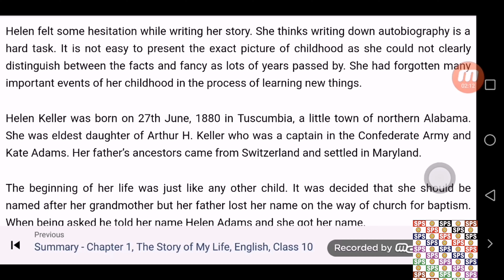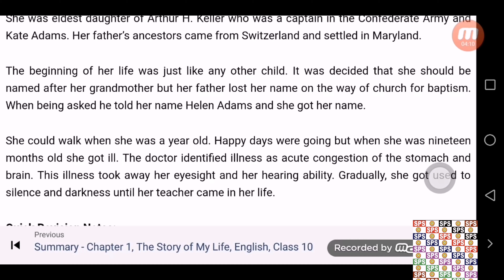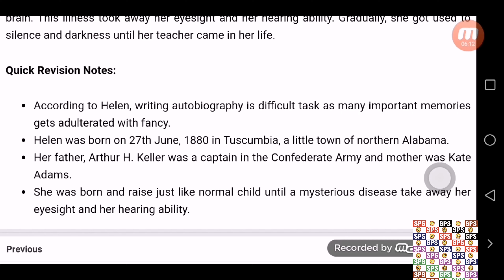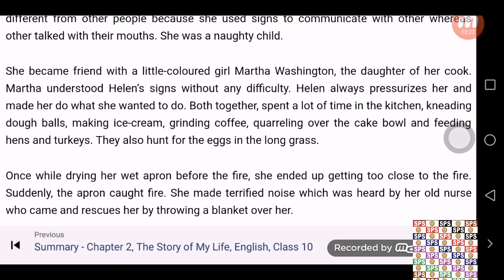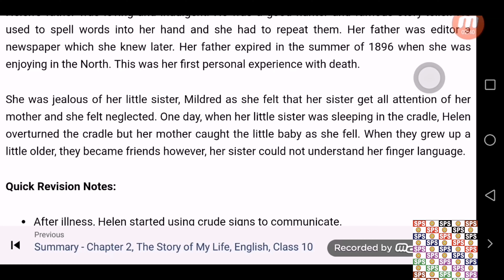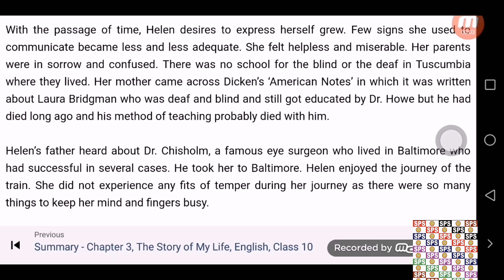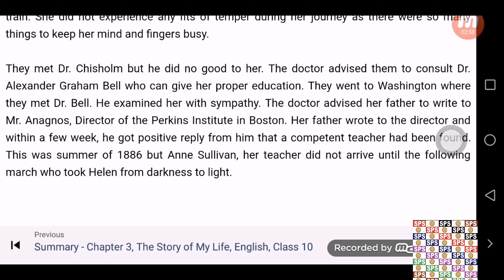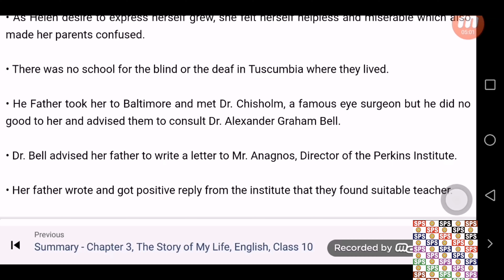The story of my life | helen keller | cbse class 10 the story of my life | novel the story of my